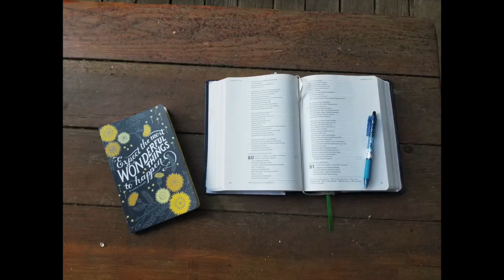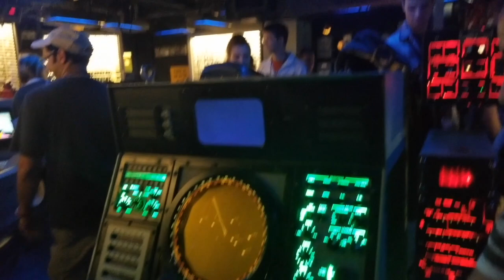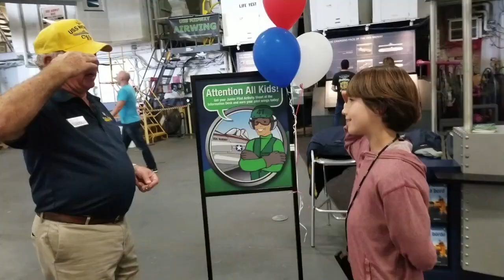Our California Trip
We had a blast on our trip to California!